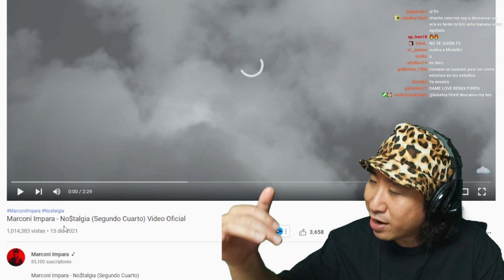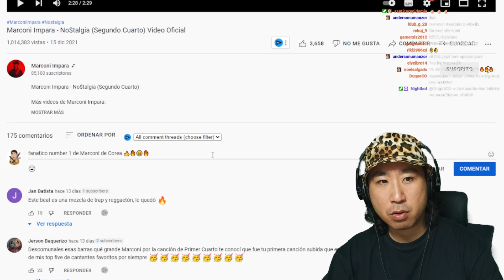"El Favorito" de Coreano Loco 👍 Marconi Impara